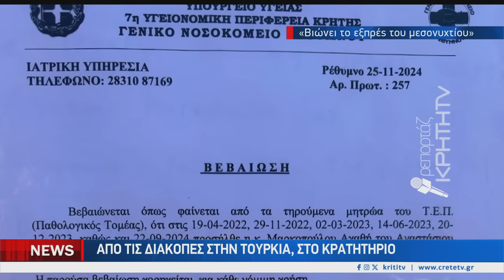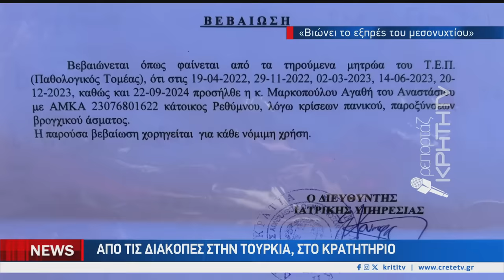Από τις διακοπές στην Τουρκία στο κρατητήριο